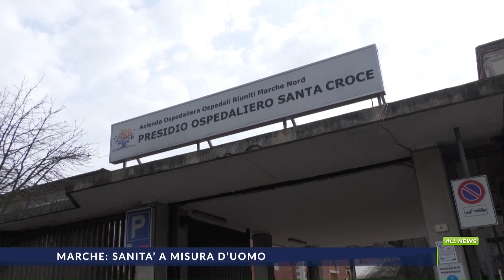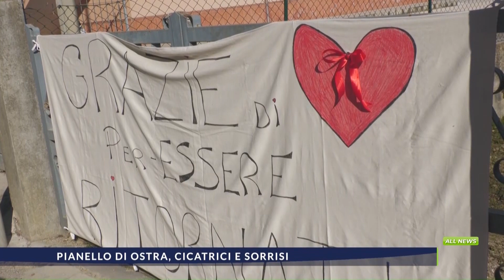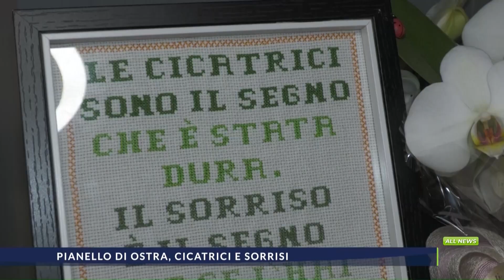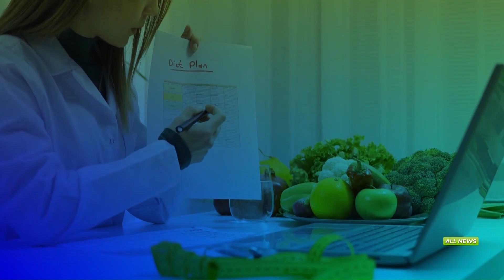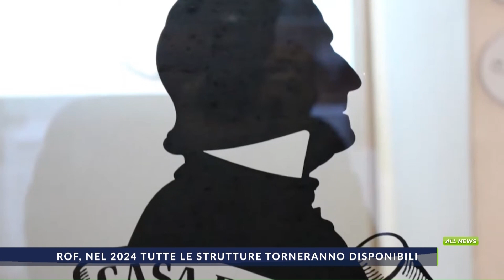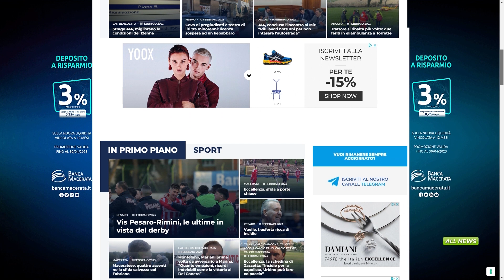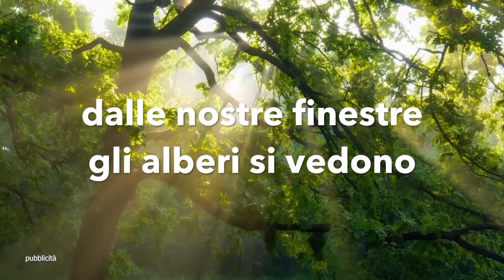ALLNEWS dell'11_02_2023 Edizione sera delle 20.15